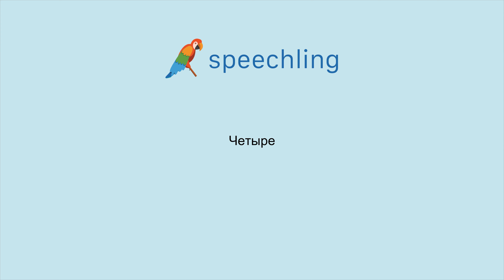How to say "Four" in Russian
Male Voice:
Четыре

Female Voice:
Четыре

Male Voice Translation:
Four

Female Voice Translation:
Four